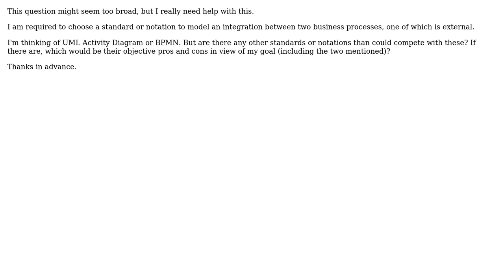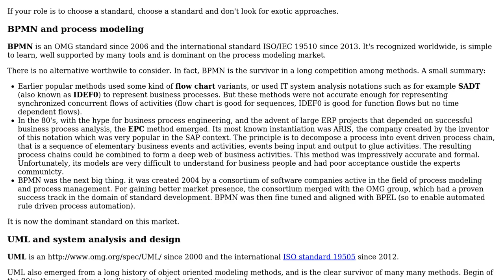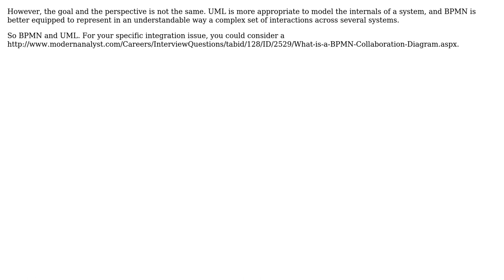Software Engineering: What is the most appropriate standard for modeling B2B integration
With thanks & praise to God, and with thanks to the many people who have made this project possible! You are responsible for your own actions.